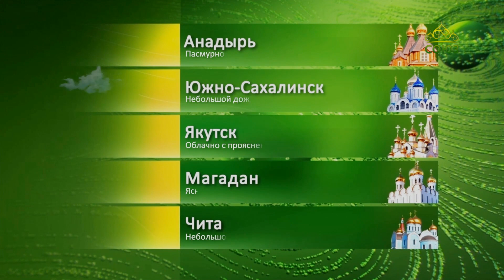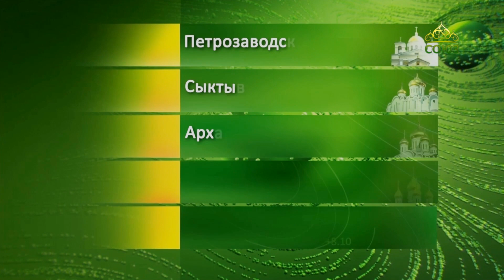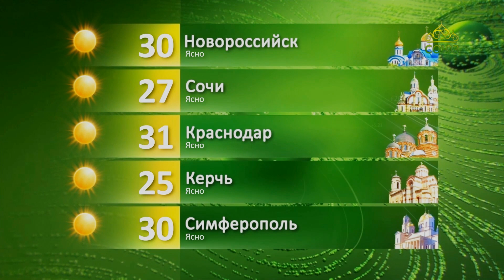Прогноз погоды на 30 августа 2023